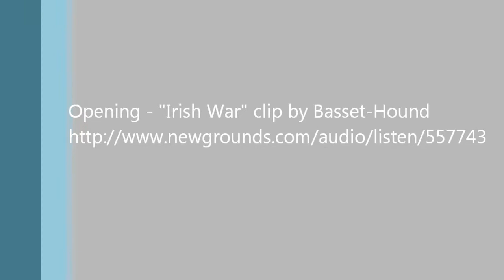Ultra Hardcore Minecraft - Attempt 4 Episode 1 - Getting Started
Oh snap, another Ultra Hardcore Attempt! Woooo! Time to kick it off! I open up with a smeltery from Tinker's Construct cuz it's so much easier than ever to do!